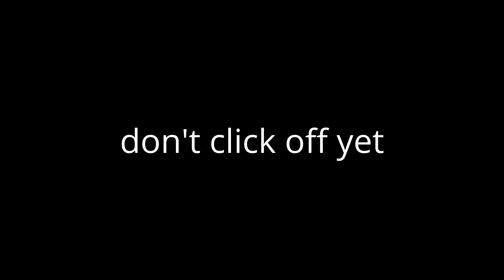nascar 🏎 | fortnite highlights | Cl0aky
nice video am I right